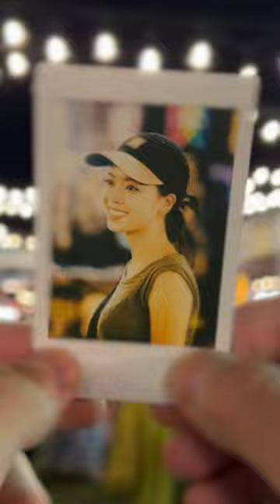Take a picture beautiful girl